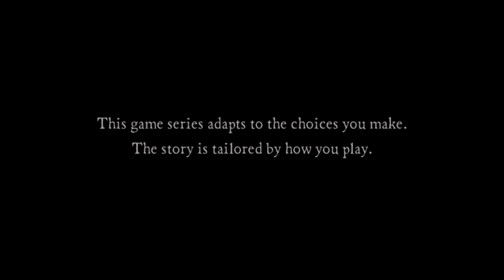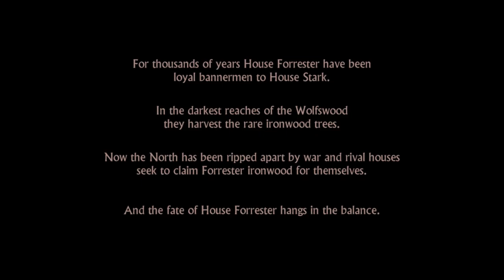Game Of Thrones By Telltale Games | GG Guide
Game Of Thrones by Telltale games review/gameplay! This game is a much play for you Game Of Thrones book/tv series fans out there!
(If Link Doesn't Work Just Check My Latest Video For This Months Giveaway)

Minecraft Server IP:
Hub Server: Hub.haydzcraft.com
Pixelmon Server: kanto.pixelmon.net or hoenn.pixelmon.net